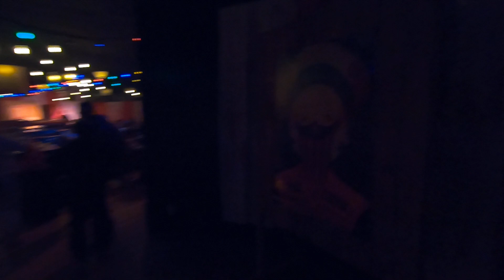[Walibi Belgium Halloween 2023] Freaky Pizza Festival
Deze halloweenperiode kan je in Walibi Belgium terecht in het "Freaky Pizza Festival".
Het horecapunt "Pizza Solo" werd voor de gelegenheid aangepast naar een halloweenrestaurant waar je voor 20,50 euro onbeperkt pizza's, pasta's en drank kan verkrijgen. Verschillende acteurs zorgen voor de nodige animatie...